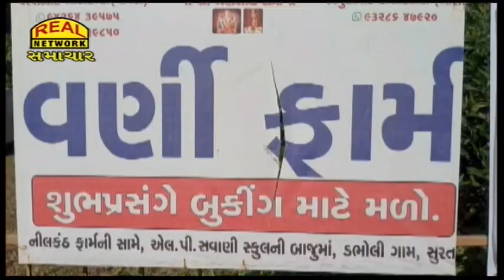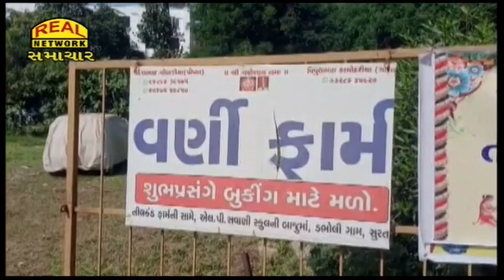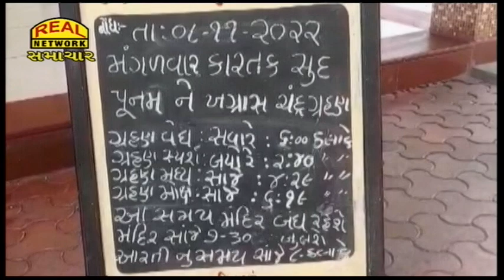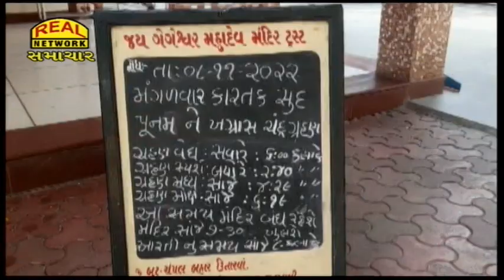Real News 07-11-2022